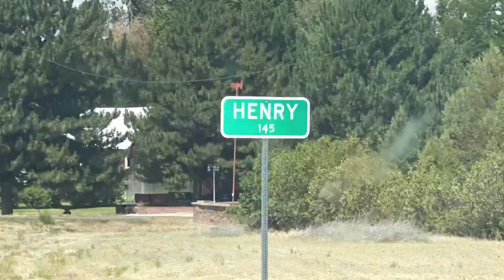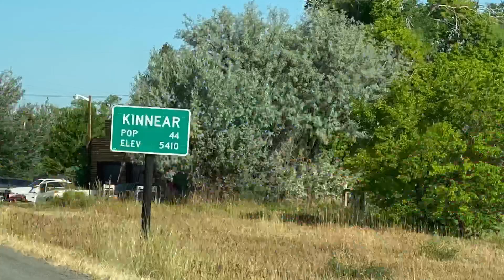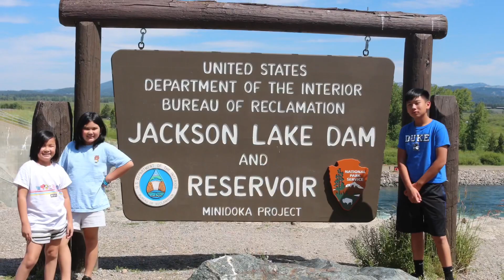Road trip 2020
Pikes peak mt Rushmore grand Tetons Yellowstone glacier national park Dickson St. Louis Evansville Birmingham 6500 miles 17 days 21 states 7 people one car